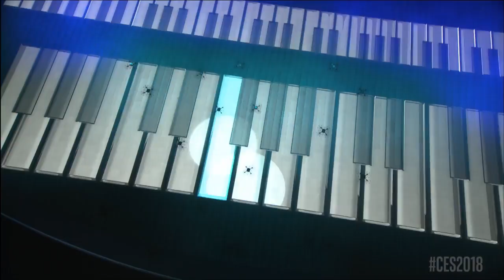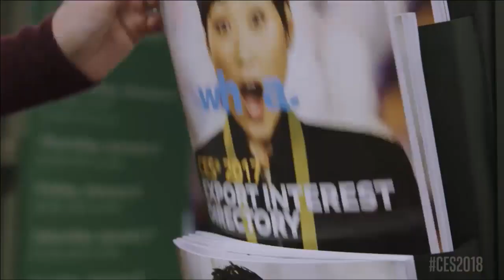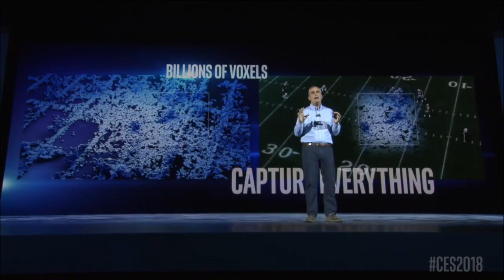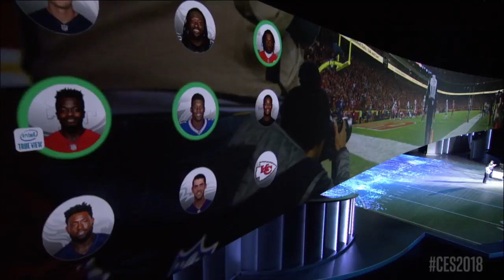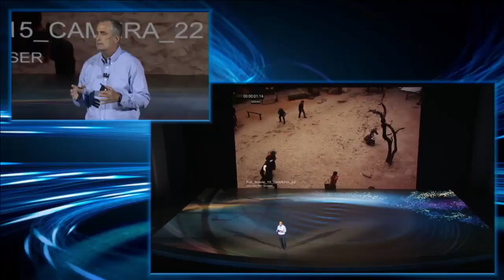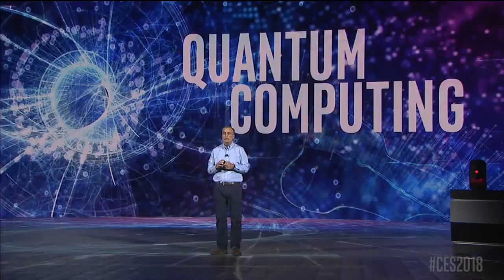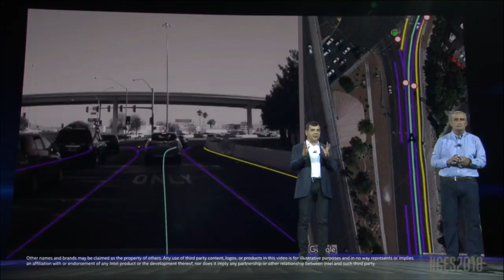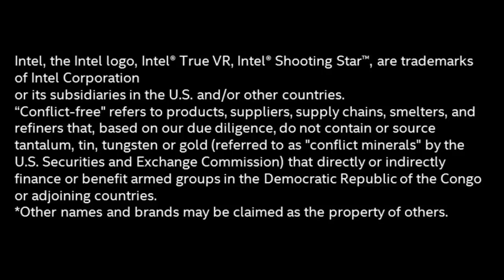CES 2018 Keynote by Intel’s CEO, Brian Krzanich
Recap of CES 2018 Keynote with Intel's CEO Brian Krzanich.

▷ Support
➜ Monero - 47JxaNJqeAo8FqzP1KMXXSPpwmggxKz4nWcyfMvS3j7yGkdt57VQiB6U1xyTuRdDDgX8MZqjRHFd76JLQQUoTbgzUwU1uhX